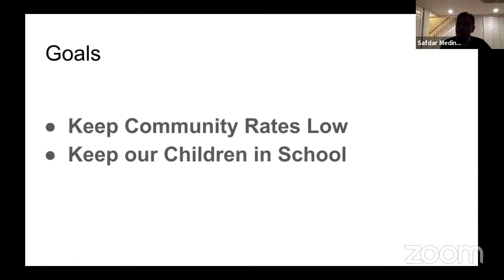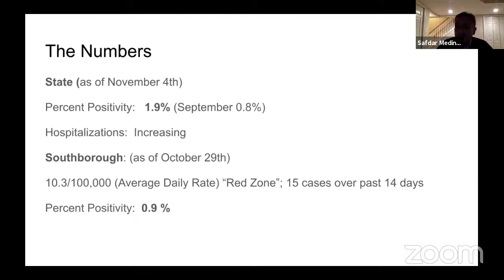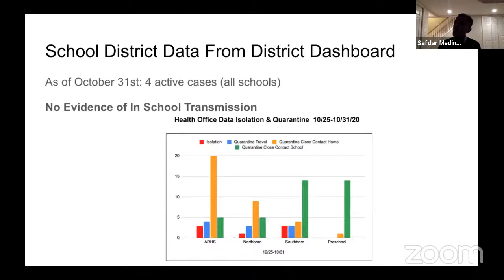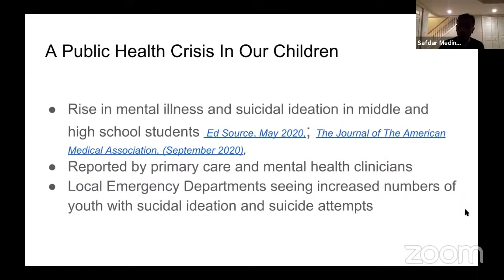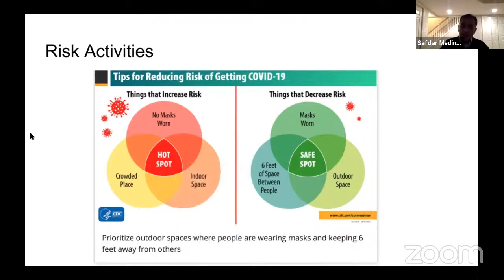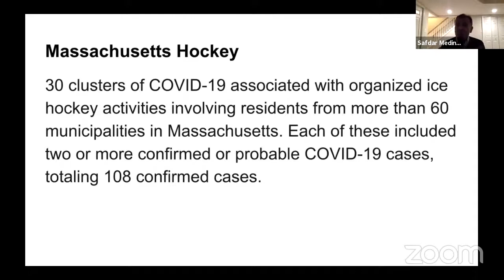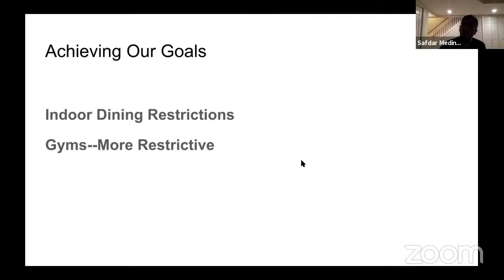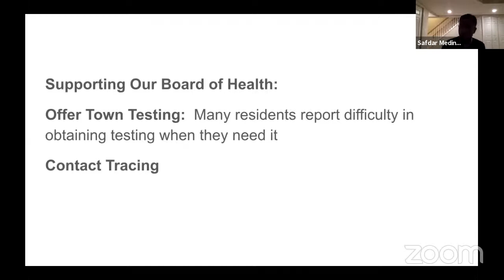Southborough Board of Selectmen Meeting November 4, 2020